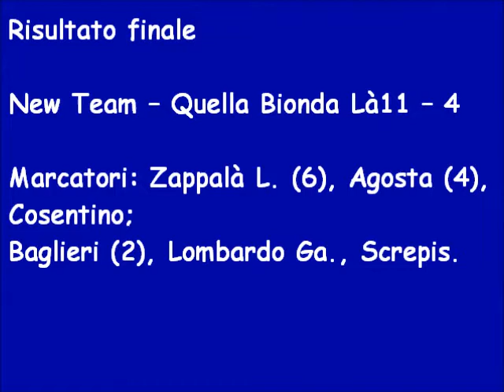Torneo Bomber VII New Team – Quella Bionda Là 2 tempo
New Team – Quella Bionda Là  11 – 4
Marcatori: Zappalà L. (6), Agosta (4), Cosentino; Baglieri (2), Lombardo Ga., Screpis.